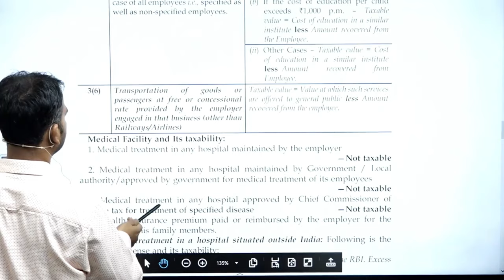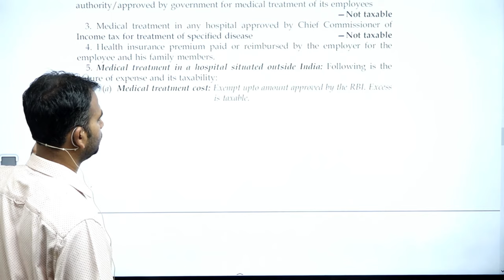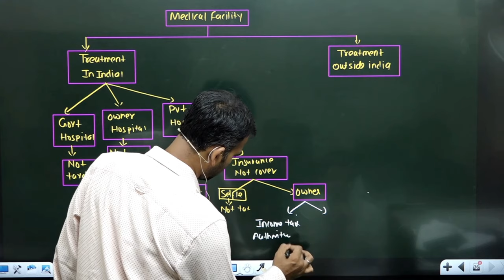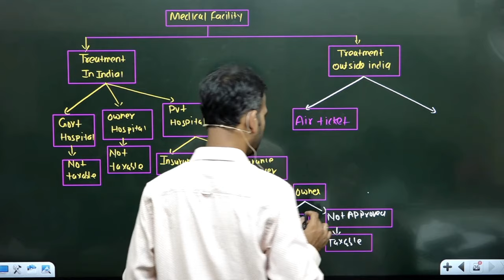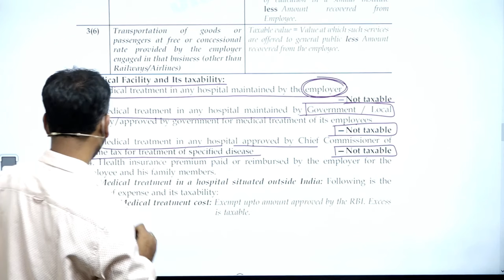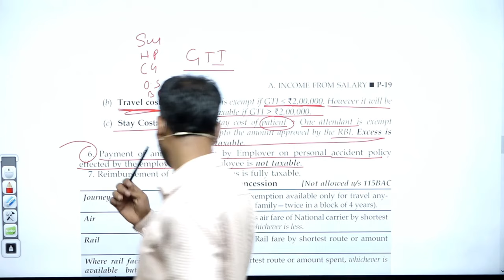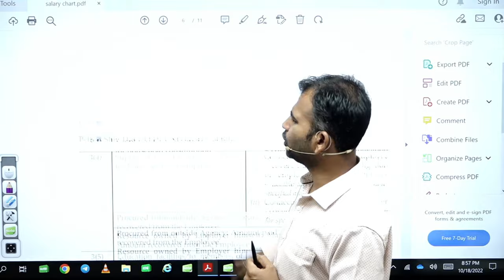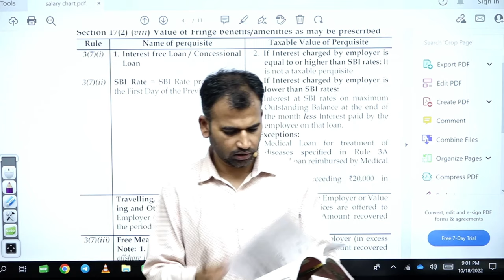income tax class for bcom | medical facility | salary | part 25 | b.com class